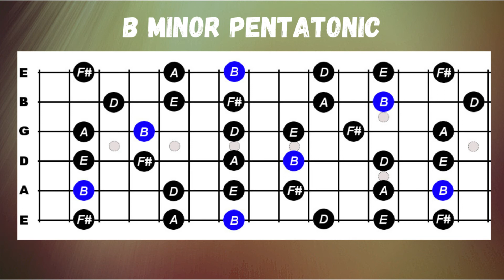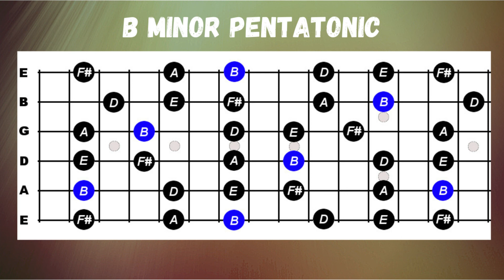B minor Pentatonic Playalong Practice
I have charts and diagrams to this funky B minor track. This is good track to practice your B minor Pentatonic Scale.